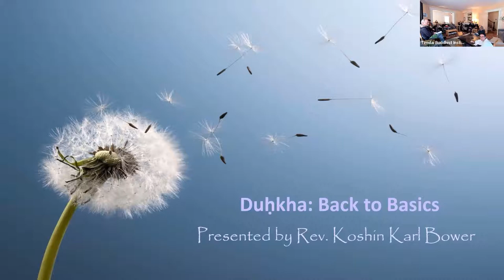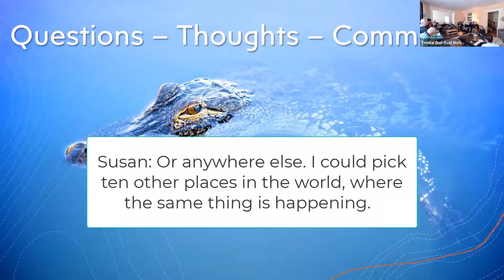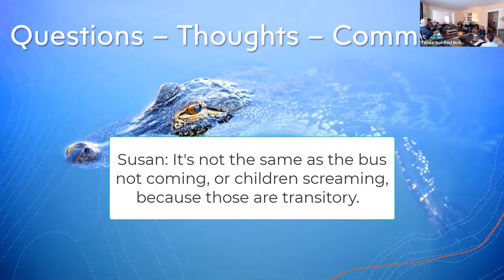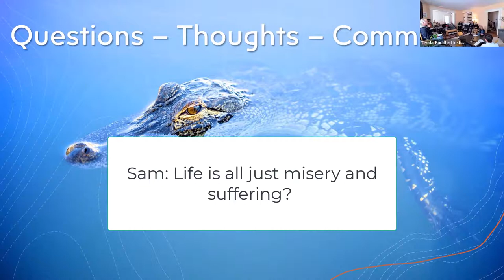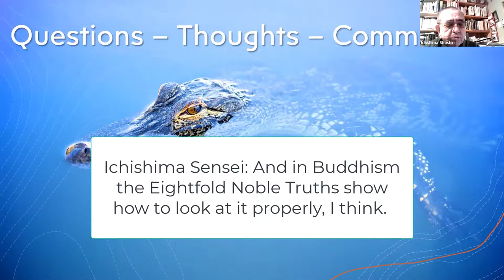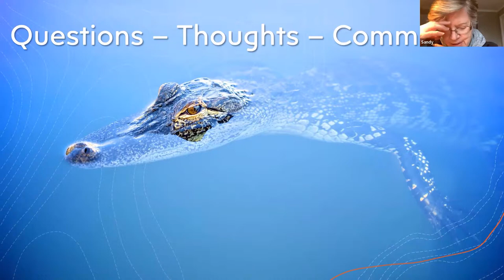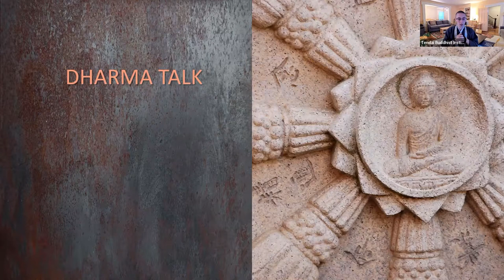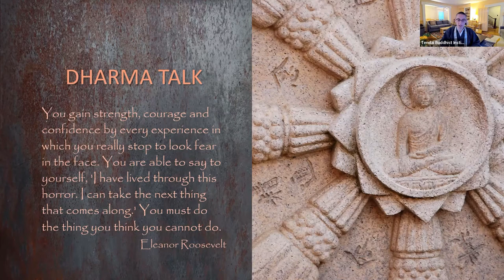April 27th 2022 - Duḥkha: Back To Basics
This foundational Buddhist concept is understood on many different levels. Reverend Koshin Bower will be providing the discussion, on how this concept plays into our understanding of Buddhism, and our everyday life.

You can view and download a PDF copy of the handout through this

Svaha!